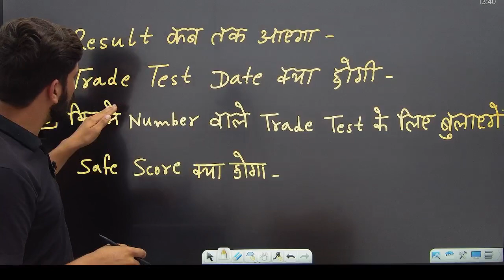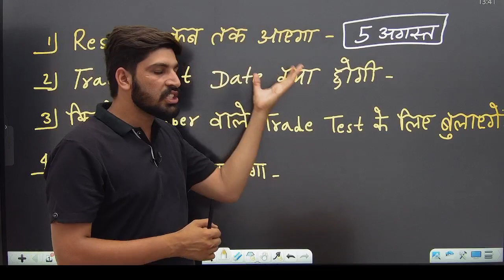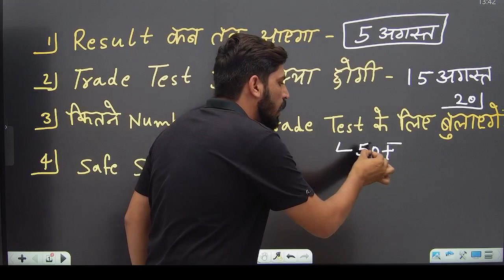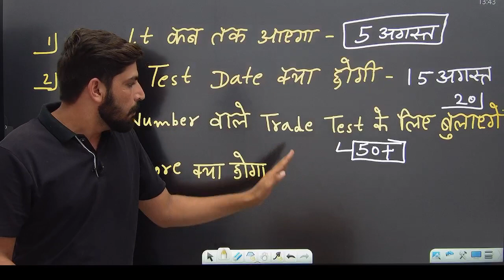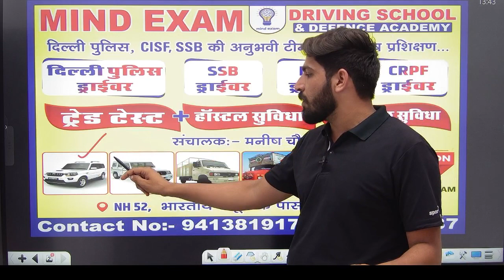SSB Tradesman Result 2023 ! Big Update 🔥 SSB Tradesman Exam Result 2022 ! SSB Driver Cut Off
SSB Cook Physical Test
ssb cook physical live
ssb tradesman physical test video

SSB Tradesman Result 2023 ! Big Update 🔥 SSB Tradesman Exam Result 2022 ! SSB Trade Cut Off कितना

SSB Tradesman Exam Result 2023
SSB Tradesman Exam Result Kab Aayega
SSB Tradesman Result Kab Aayega